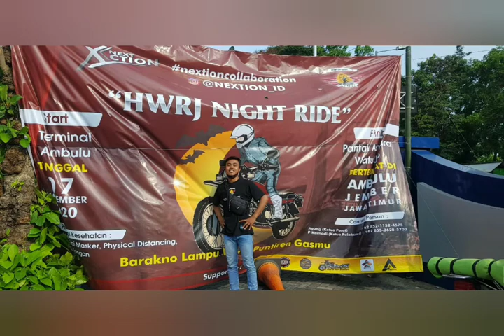hwrj night ride Jember jalur malem bersama Honda win 100. 😎😎 07-11-2020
win 100 menolak punah 😎😎